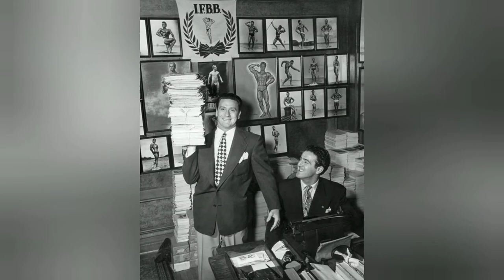Bodybuilding | History of Bodybuilding | What is Bodybuilding? | Old Bodybuilders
I Haider, made this video to help the new generation. Specially for those who love Bodybuilding. For more related videos, do comments and let me know if it was informative for you, Regards.